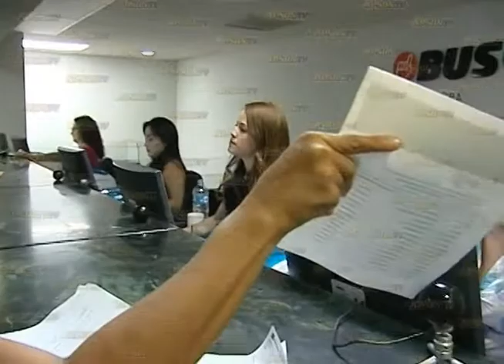Hace FEMOT llamado a estudiantes a renovar credencial de Bus Sonora ,.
Hace FEMOT llamado a estudiantes a renovar credencial de Bus Sonora ,.Canal 4 Agua Prieta Sonora